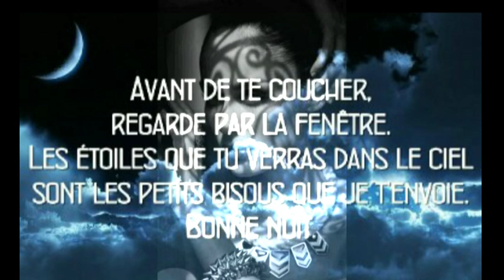♥Mon Ange♥ - ♥Nathalie Cardone♥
paroles officielles ♪ ...Mon Ange ♪

Si tout est parfait, comme je le pense
Tout ce que l'on a vécu toi et moi,
Malgré les doutes et les médisances
Malgré la peur, malgré les souffrances.

Je pense que l'on avait rendez-vous
Cette histoire va nous rendre fous
La magie a ses lois
Avec toi je veux tout.

Comme je t'aime mon ange
Que plus rien ne change.
Je veux que tu me retiennes,
Je voudrais juste m'arrêter là,
Guérir toute ta peine
Et renaître avec toi.

Alors cet espace autour de moi
Ce vide, cette lumière c'était donc toi.
Je savais qu'un jour je finirais
A force d'y croire par te retrouver.

Ma chance, c'est que t'es là devant moi
Et moi, cette fois je veux rester.
Ne plus croire que si j'aime
On va m'abandonner.